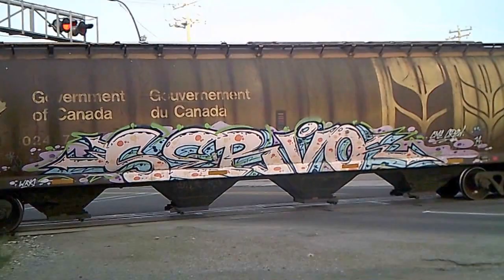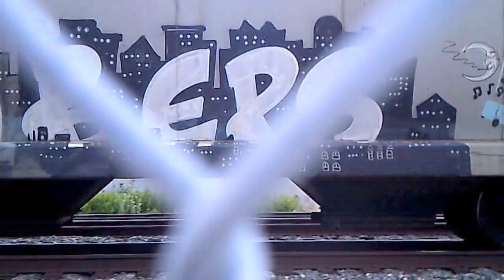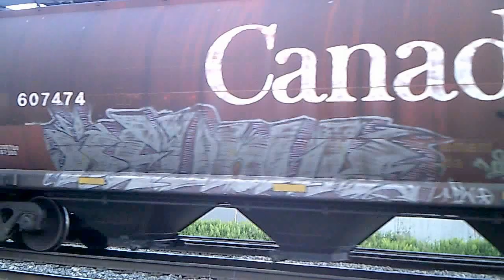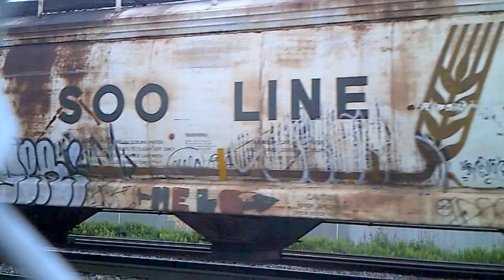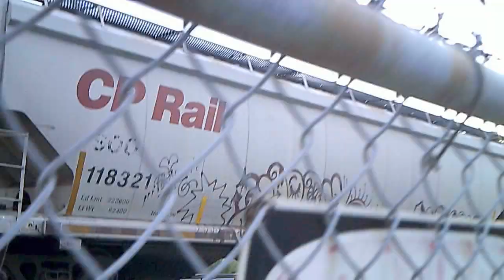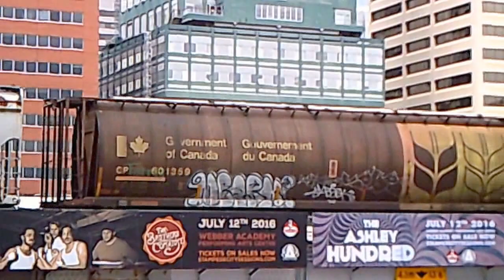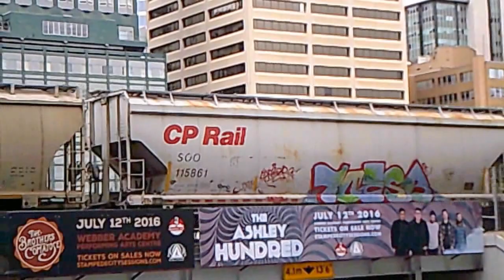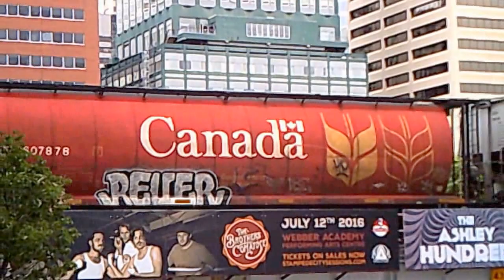Freight Benching june 2016